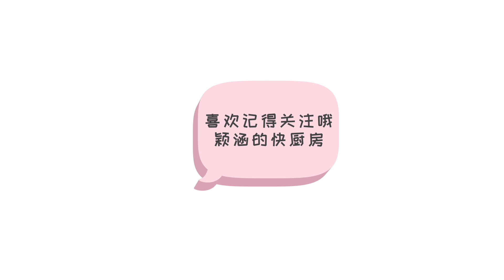薄荷糖菠萝莫吉托/Mint and sugar&Pineapple Mint&Mojito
薄荷糖菠萝莫吉托，你们猜是几种食物